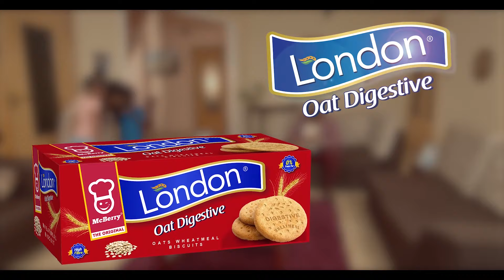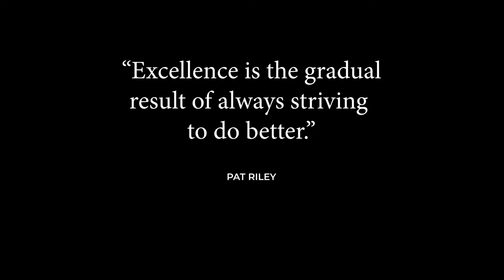An Industrial Revolution Led By Twellium Industrial Company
Rated as one of the fastest-growing manufacturing company in Africa, the imprint of Twellium Industrial Company in Ghana, is one that is indelible, inspiring, and champions the industrial revolution on the continent.

In this video, we present an inside look as well as an aerial view of Twellium Ghana, as we document and celebrate the industrial feat, achieved by the pride of Ghanaian industry, Twellium Industrial Company.